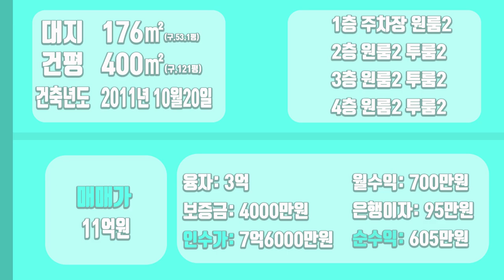[하팀장]대구원룸매매 삼덕동 중심상업지역 7억인수, 월세는 700만원 나오는 괴물수익 건물입니다.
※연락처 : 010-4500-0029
※카카오톡 ID : 45000029 (검색)
※해당영상 매물번호:300322

▶소재지 : 대구광역시 중구 삼덕동2가 149-142
▷면적 : 대지 176㎡ / 연면적 400㎡

▶거래형태 : 매매
▷거래예정금액 :11억원
▶중개대상물의 종류: 다가구주택

▷사용승인일 : 2011년10월20일
▶총 층수 : 지하 0층 / 지상 4층
▷주차대수 : 6대

▶방향[주 출입구 기준] :서
▷입주가능일 : 2022년03월30일이후 협의가능
▶방수[근린생활시설 미포함] / 욕실수 : 방 12개 / 욕실 14개

▷관리비[청소비용,승강기 유지비용 등] : 매월 약 200,000원 예상

◆대표:沈民貞
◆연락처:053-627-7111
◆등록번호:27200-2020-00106